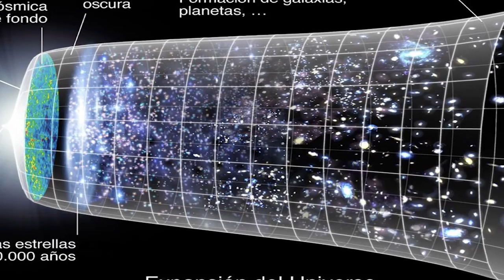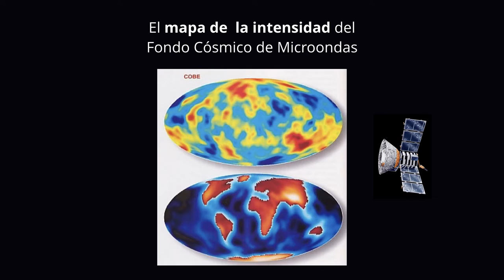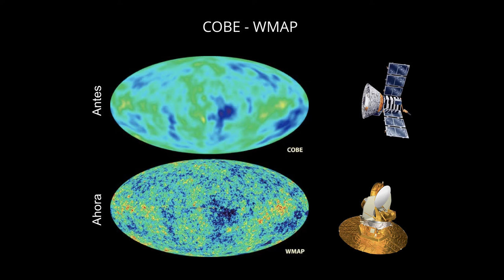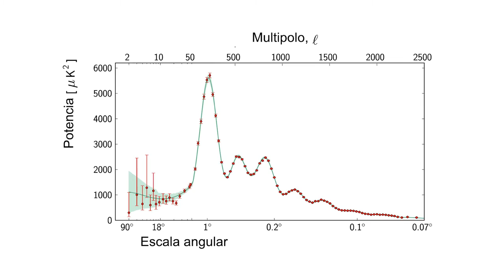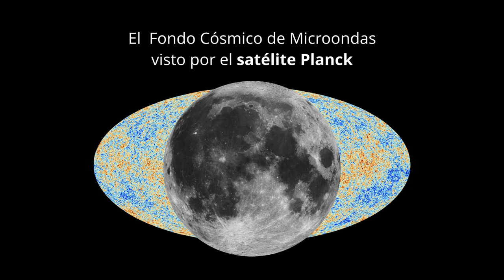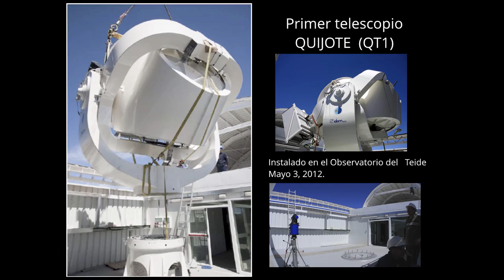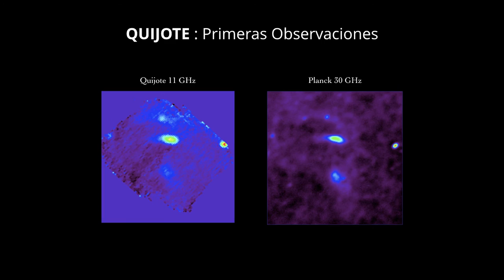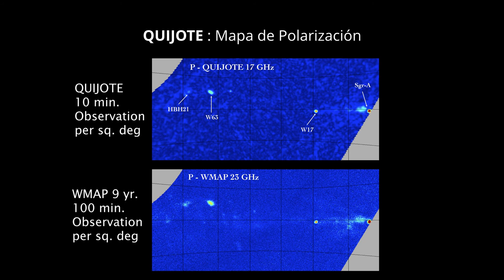Cómo llegar al momento cero | Rafael Rebolo | TEDxLaLaguna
El proyecto Quijote persigue el desafío intelectual y tecnológico de "viajar" a los primeros instantes del universo para estudiar las condiciones físicas de lo que ocurrió en esos instantes. Todo, a través de la observación del espacio.

Director del Instituto de Astrofísica de Canarias, con más de 350 artículos publicados en las principales revistas internacionales en el campo de la astrofísica, dirige varios proyectos en el campo de la cosmología y el exoplaneta y la física estelar.

Responsable del descubrimiento de las primeras enanas marrones en nuestra galaxia en 1995 y de varios planetas gigantes extrasolares en 2000, además de proporcionar pruebas empíricas en 1999 de la conexión física entre supernovas y agujeros negros.